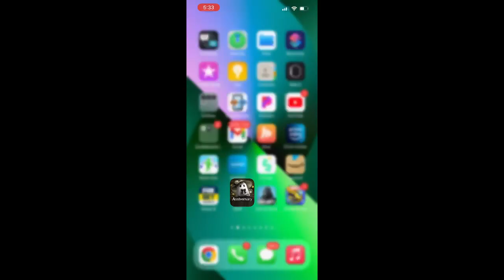nier reincarnation (grind to persona5)